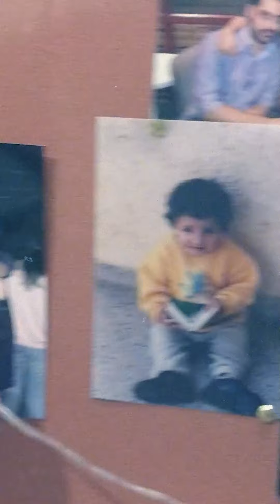MOMENTS - Wily Frenzy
This track is not just a track it is a feeling and a feeling of free falling.